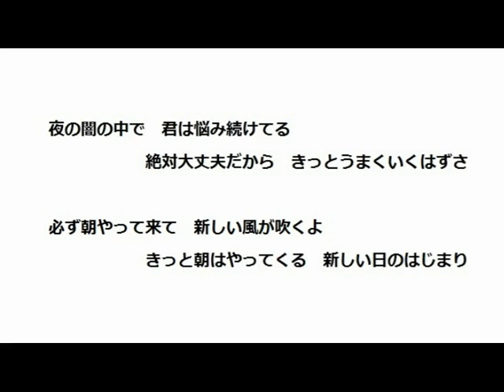#18 きっと朝はやってくる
この曲の主人公「僕」のようにポジティブに生きていければいいですね。私自身は、「君」のようなネガティブな考え方です･･･。

いつもネガティブに考えてしまうよね
最悪の事態を想像しながら

それを回避するやり方も一緒に考えて
いつも君の頭には悩み事ばかり

そんな君を見てると　少しゆっくりしようって
ちょっとでも気が楽になるなら話を聞かせて

夜の闇の中で　君は悩み続けてる
絶対大丈夫だから　きっとうまくいくはずさ

必ず朝やって来て　新しい風が吹くよ
きっと朝はやってくる　新しい日のはじまり

いつもポジティブに考える癖がある
今がどん底なら　あとは上（のぼ）るだけ

いつも前を見て　上を見て　頂上目指して
僕は必ず「できる」と思っている

君がうらやましげに僕を見つめているよ
「その前向きな考え方は　どうしたら身につくの？」